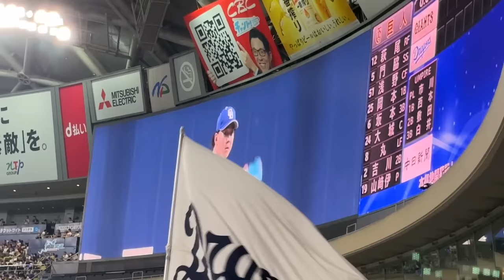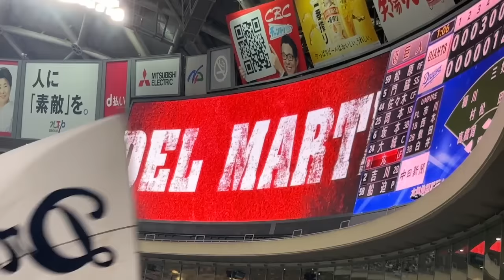【泣】中日ドラゴンズ 細川成也 サヨナラホームラン決めた！田中幹也も凄い！初勝利！中日ドラゴンズ対読売ジャイアンツ(バンテリンドーム 2024/04/02)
190713 オールスターゲーム セリーグ二次会(途中から)

 橋本 侑樹 草加 勝 岩嵜翔
 柳裕也 岡田俊哉 大野雄大
福谷浩司  石森大誠 森博人
仲地礼亜 梅津晃大  高橋宏斗 涌井秀章
祖父江大輔 福敬登 福田幸之介
松葉貴大 石川翔  福島章太 森山暁生
勝野昌慶 清水達也 砂田毅樹 梅野雄吾

土生翔太
マルティネス 松山晋也　メヒア
近藤廉 松木平優太 アルバレス
石川昂弥 高橋周平
石垣雅海 星野真生 土田龍空 福永裕基
オルランド・カリステ  樋口正修
福田永将 堂上直倫 ダヤンビシエド
細川成也 鵜飼航丞 大島洋平
福元悠真 ブライト健太
岡林勇希 加藤翔平
後藤駿太